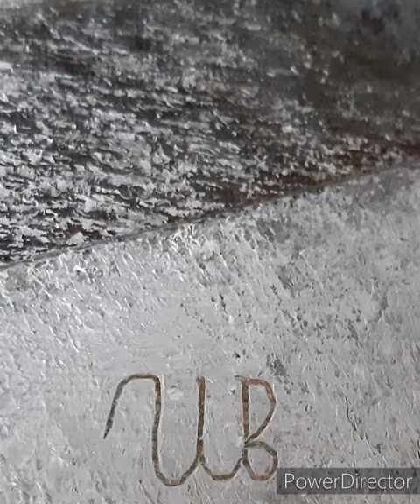Sax Solo by Eugene Ivanov, oil on canvas, 80 x 40 cm, 2024